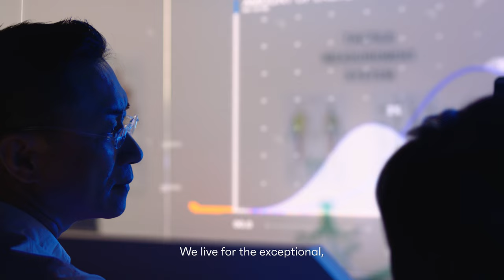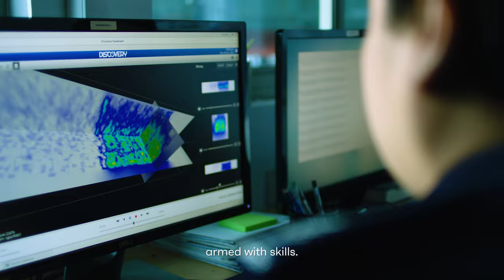HTX Corporate Video (launch event)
HTX is the first of its kind Science and Technology Agency in the world that brings together science and engineering capabilities across the Home Team Departments to transform the homeland security landscape and keep Singapore safe.

We focus on such areas as biometrics, chemical, biological, radiological, nuclear and explosives threats, cybersecurity, artificial intelligence, forensics, robotics, automation and unmanned systems, and surveillance. With our people engaged in research or ground operations, HTX is well-positioned to deliver cutting edge technologies that will empower the Home Team to solve crimes, save lives, secure borders and safeguard our public spaces.